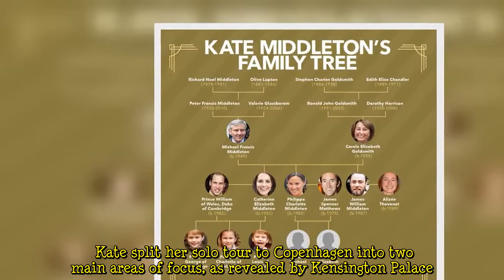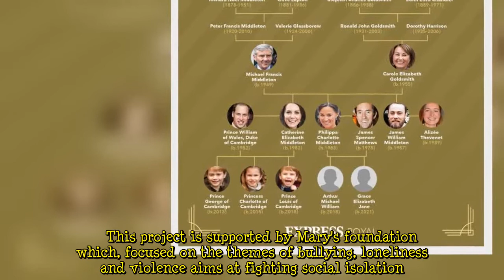Kate confesses to have sparked 'jealousy' of George, Charlotte & Louis 'We're not coming?'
Kate confessed her three beloved children were rather jealous to learn one of her stops during her whirlwind two-day visit to Copenhagen included Lego bricks. The Duchess of Cambridge visited on Tuesday, during her first day in Denmark, the Lego Foundation PlayLab within the University of Copenhagen, where students training to be early years professionals are encouraged to play. Speaking to some of the students and researchers at the venue, the Duchess candidly said: "My children are very jealous they weren't coming to see the Lego Foundation. "They were like, 'hang on, there's Lego and we're not coming?' "Kate also opened up on how she spent some of last week, when her children were having  ...